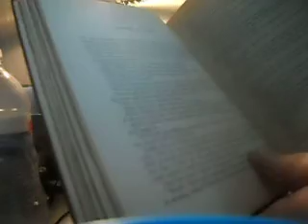Thrift World Online Haul